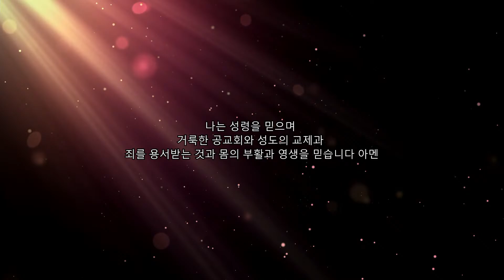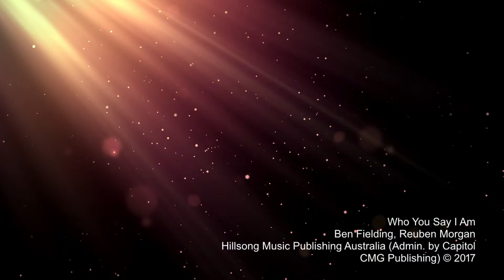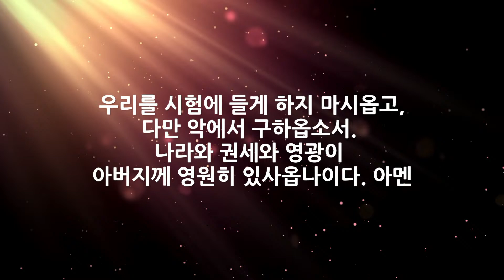[남가주사랑의교회 한어중등부/ 백신화전도사] - 2022/07/03 주일예배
K-Jr High/한어중등부

K-Jr high Ministry Sunday Worship Service

Are you new to our ministry? Welcome!

10:50am Pre-Worship // Join us for a time of prayer and preparing our hearts for worship
11:00am Praise // Lead by K-Jr high Praise Team